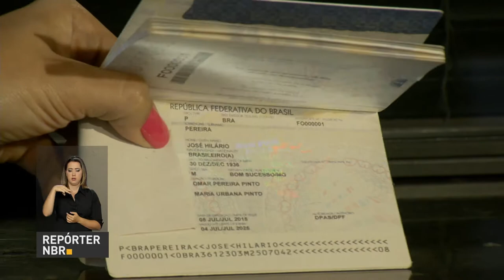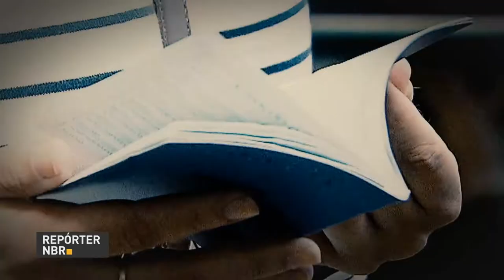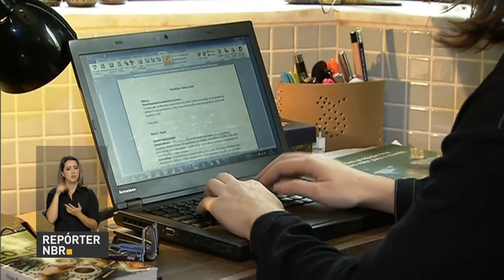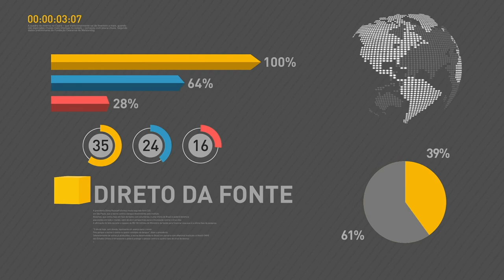Brasil tem projeção de crescimento revisada pelo Fundo Monetário Internacional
REPÓRTER NBR 16H - 24.07.17: O ministro do Planejamento, Dyogo Oliveira, disse hoje, em entrevista à Rádio CBN, que o governo federal vai rever o reajuste do Pis e Cofins sobre os combustíveis daqui dois meses. O Brasil teve a projeção de crescimento revisada pelo Fundo Monetário Internacional (FMI). A emissão de passaportes, suspensa desde o último dia 27, já foi retomada pela Polícia Federal.